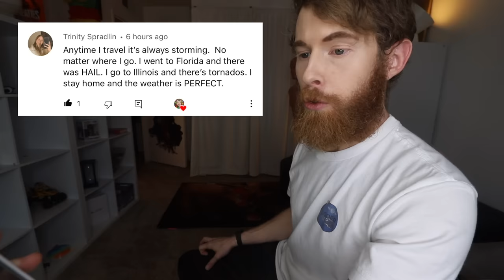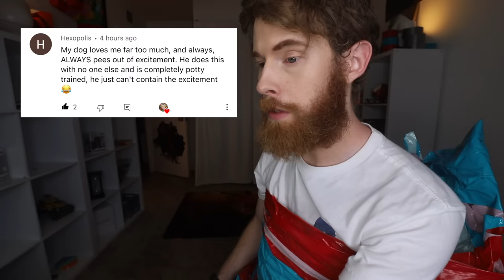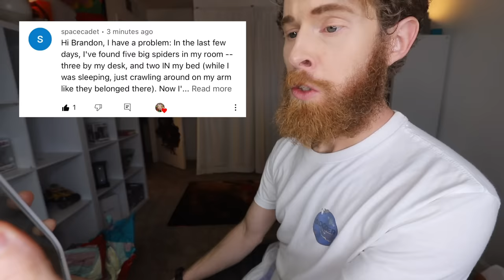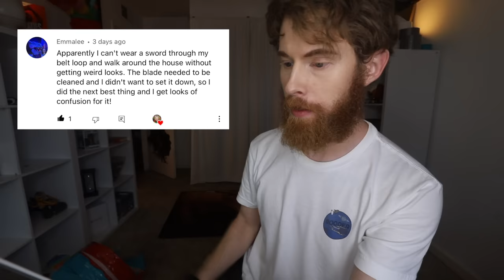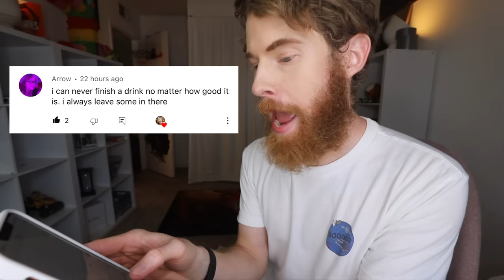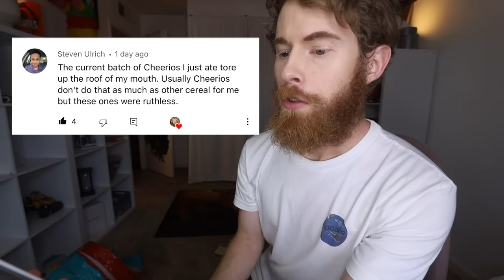I Made LIFE HACKS To Fix YOUR Problems! - Day 3!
Boom! Life hack..